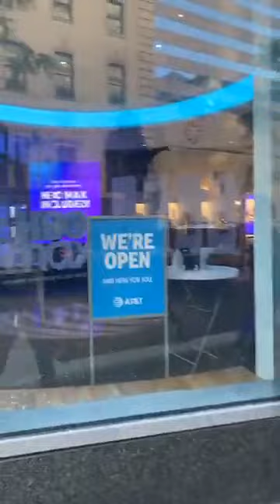Protests in downtown Chicago (USA) over the murder of "George Floyd" by a police officer